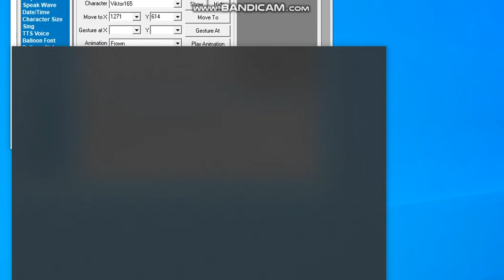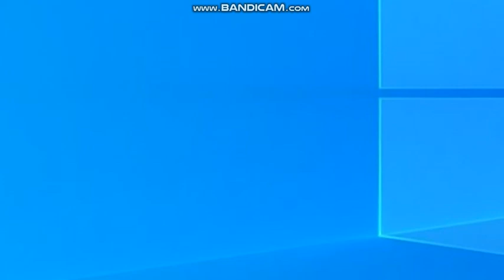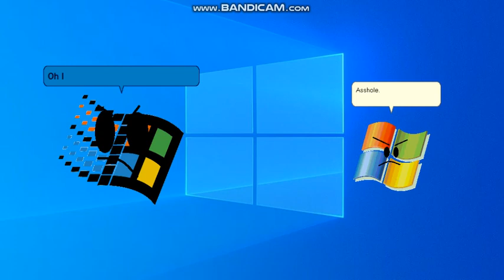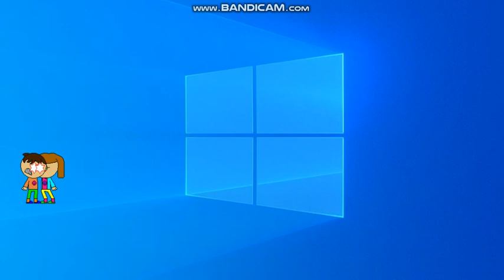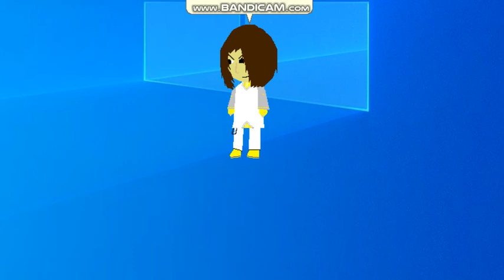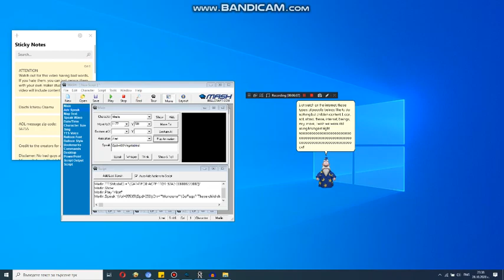MSAgent's Random and Weird Funcrack: Episode 1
Hello, it's your friendly Bulgarian person here, with some Bandicam and Keymaker changes. When I tried to open bandicam by running it in an administrator mode, it luckily opens, but all of the sudden it closes itself for a quick second, and we are gonna be stuck with this bandicam watermark until any of you help me with that problem. And Alex, if you are ready to read this, don't judge MY fun, this video is (I think) for parody purposes. And in another fact, Opinion = Opinion, Fact = Fact, so do not test me, Alex. Thank you...

!!RULES FOR MY CHANNEL!!:
1.No comment placement trends. It doesn't matter who is first, who is second, who is third, who is fourth, etc.
2. No using GoFag childish terms like for example (good and bad user lines, grounded videos, dead meat videos, GoAnimate/Vyond childish styled rants, etc.) in front of my videos.
3. No bad guys, villains, enemies, criminals, illegal persons, etc.
4. Don't do anything bad. Like: posting mean comments for no reason, posting mean comments just because there is something you don't like. If you don't like something that's on my videos, ignore it.
5. No YouTube spamming, no sexbots, etc.
6. It's OK to request good, or certain requests, but not the bad, annoying, childish, illegal, and other requests that are not tolerated.

1. Breaking my new rules once, 1st warning.
2. Breaking my new rules twice, 2nd warning.
3. Breaking my new rules thrice/lastly, you are going to be out of my channel for the sake of my property purposes.

And again, have a fun day.